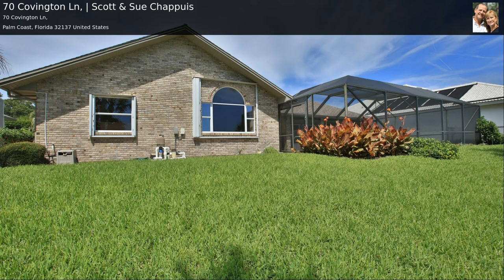70 Covington Ln, | Scott & Sue Chappuis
VIEW, VIEW, what a VIEW. This quality built 3/2/2 brick home overlooks Long Creek preserve offering tranquility and serenity. The rear of this home faces east for the morning sun and is shaded from the afternoon heat. This split plan design three-bedroom, two bath pool home offers over 2450 sf feet of light and bright living area with an oversized 2 car garage and cathedral ceiling in main rooms. The master suite offers direct access to the pool along with two walk-in closets, separate shower and tub, double vanity. The eat in kitchen boasts a beautiful view of the pool and miles of a nature preserve along with two pantries, oakwood cabinets, center island with granite tops, pullouts and more. This quality, custom brick home was built by a local contractor known for his attention to detail. Energy saving features include insulated doors and windows, hi efficiency A/C, solar heated pool, hot water recirculation system and more. Welcome to quality, comfort, and privacy. Welcome Home!